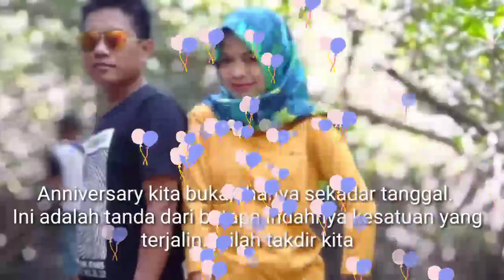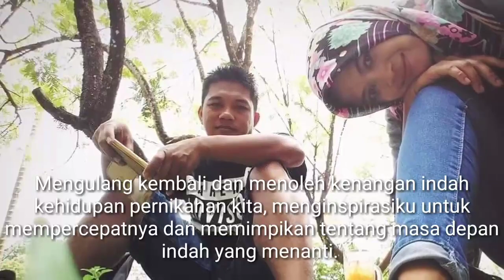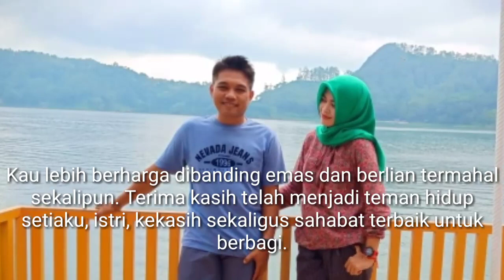Kata kata anniversary bikin baper || 13 tahun perjalanan || bidadari hidupku by jikustik.